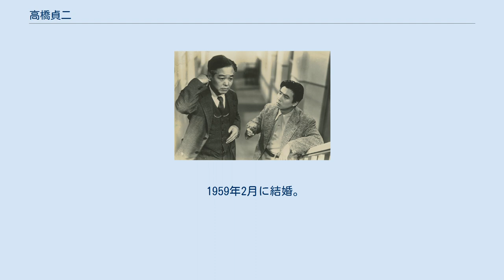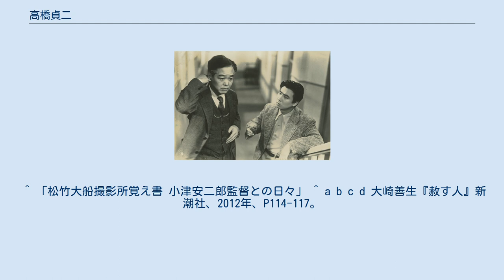高橋貞二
高橋 貞二 高橋 貞二（たかはし ていじ、1926年10月20日 - 1959年11月3日）は、日本の俳優。
本名は高橋貞次。
愛称は貞ちゃん。
 東京府南葛飾郡奥戸村大字曲金（現・東京都葛飾区高砂）出身。
 日本映画学校卒業後、1945年に松竹に入社。
翌1946年、映画『物交交響楽』でデビュー。
佐田啓二（中井貴一の父）、鶴田浩二と共に「松竹大船の三羽烏」と言われ、松竹映画の主力男優の1人として多くの作品に出演した。
 1959年2月に結婚。
同年11月3日、神奈川県横浜市西区 の横浜駅前において、自ら運転（飲酒運転）する自動車（メルセデス・ベンツ300Sクーペ）のハンドル操作を誤り横浜市電（系統・形式・車両番号など不詳）に激突して死亡、残された妻は1962年に池袋のアパートでガス自殺した。
 墓は東京都港区の青山霊園にあり、妻と共に埋葬されている。
 高橋が死亡した日、作家の団鬼六（当時のペンネームは黒岩松次郎）も友人の友人が高橋であるという縁から一緒に横浜に飲みに行こうと誘われていた。
しかし団には昼に指していた将棋の決着を付けるという先約があったため高橋らを先に行かせ、結果として難を逃れることとなった。
 ^ 高橋貞二コトバンク 20世紀日本人名事典 2018年8月3日閲覧。
 ^ 「松竹大船撮影所覚え書 小津安二郎監督との日々」 ^ a b c d 大崎善生『赦す人』新潮社、2012年、P114-117。